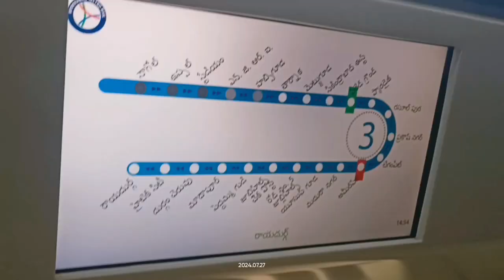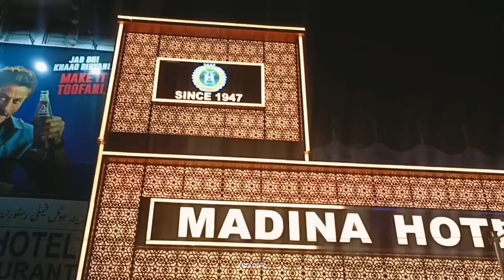|| Charminar Hyderabad || 2024